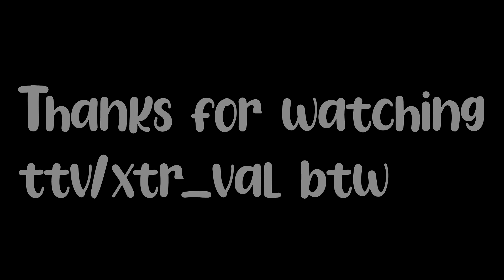Top 0.1% of Ghost Users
Forged in the heart of Mexico, Reyna dominates single combat, popping off with each kill she scores. Her capability is only limited by her raw skill, making her highly dependent on performance.
Enemies killed by Reyna leave behind Soul Orbs that last 3 seconds.
INSTANTLY consume a nearby soul orb, rapidly healing for a short duration. Health gained through this skill exceeding 100 will decay over time.
If EMPRESS is active, this skill will automatically cast and not consume the orb.